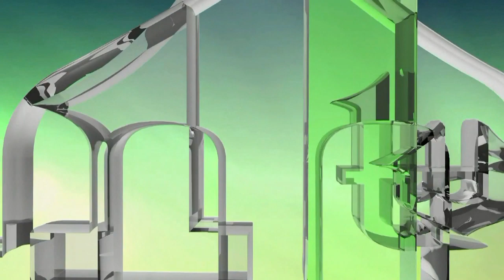PANDEMIJA U SVJETSKIM METROPOLAMA - IZ ANTWREPENA U BELGIJII ZA IML TV AMIR ef. SPAHIĆ